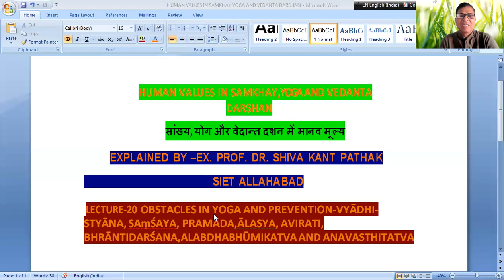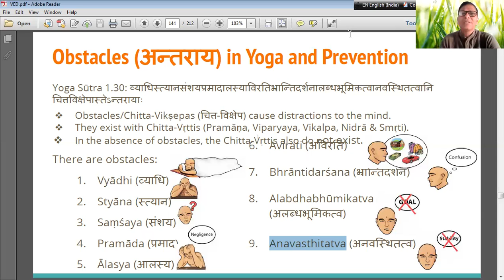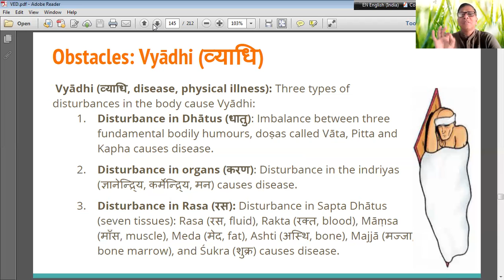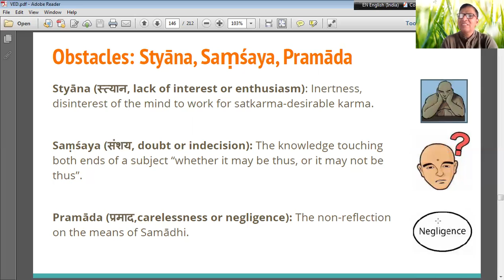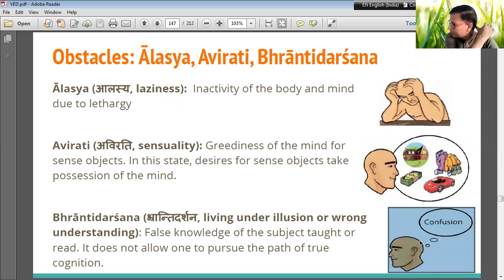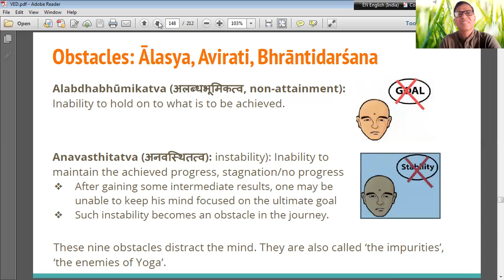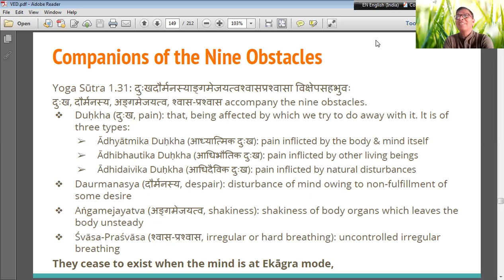LECTURE-20 OBSTACLES IN YOGA AND COMPANIONS–VYĀDHI,STYĀNA, SAṃŚAYA, PRAMĀDA,ĀLASYA, AVIRATI, etc